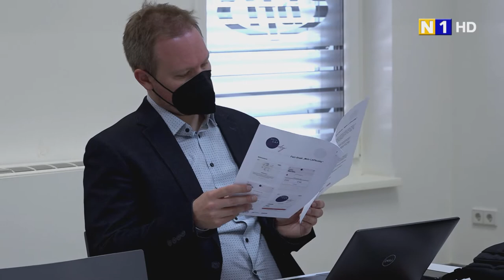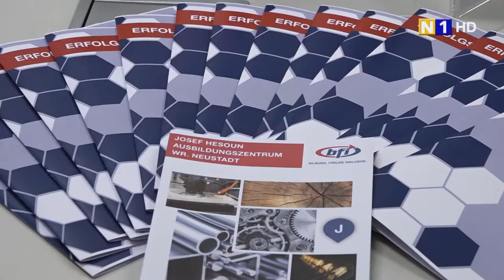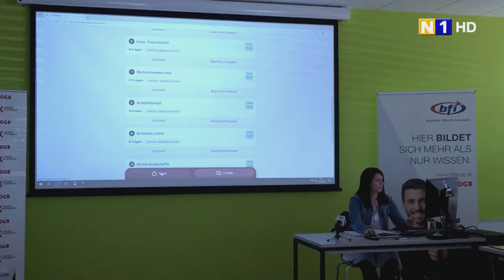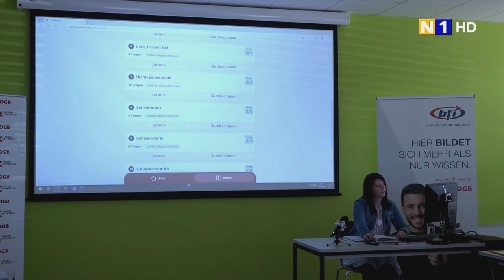BFI – Lehrlings App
Eine neue Lehrlings App, die in Zusammenarbeit mit dem Josef-Hesoun-Ausbildungszentrum des BFI NÖ und der Arbeiterkammer entwickelt wurde, wurde dieser Tage vorgestellt. Auch wir waren mit dabei, um uns diese App genauer anzusehen.